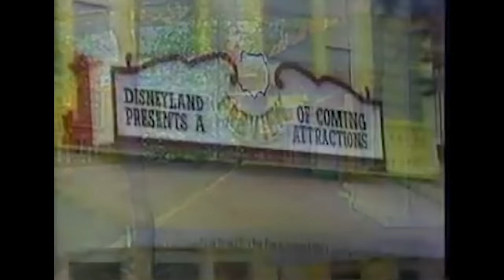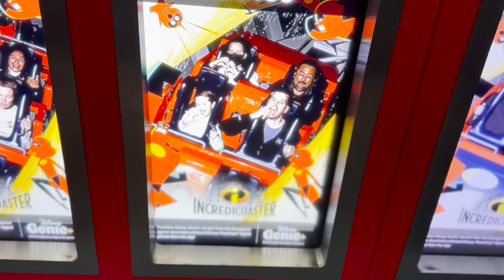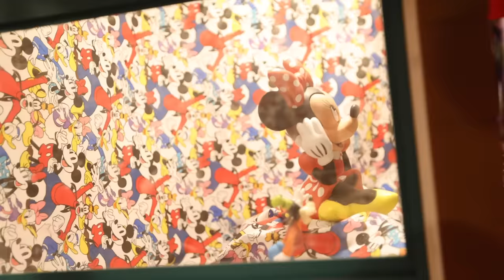We Went To Mini Disney Land!!